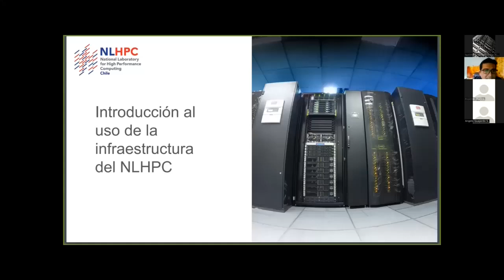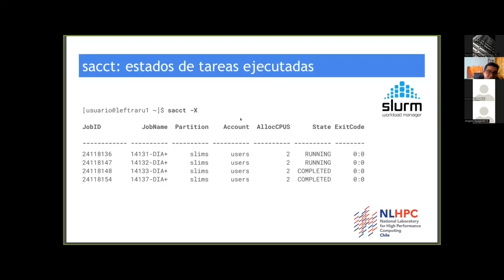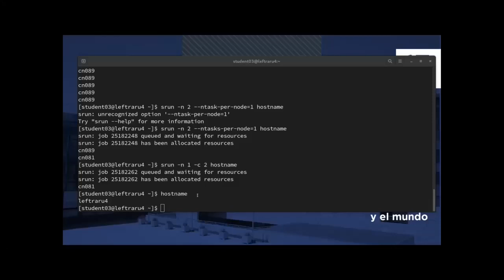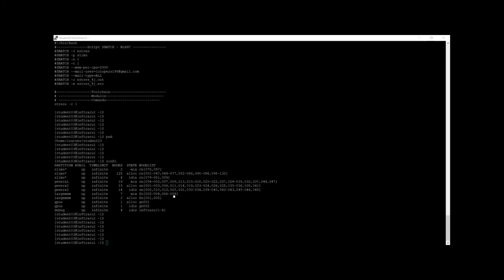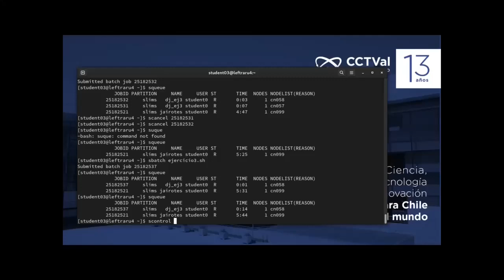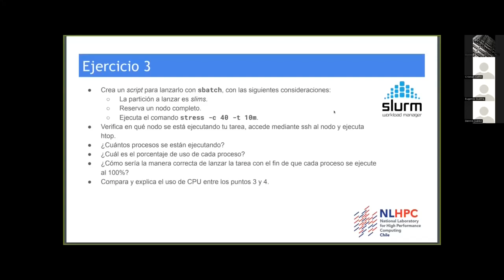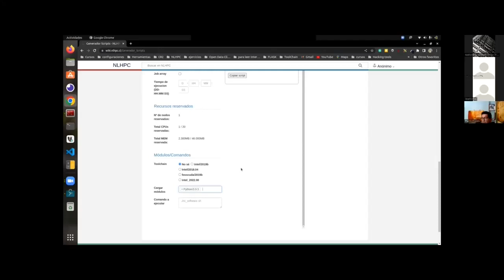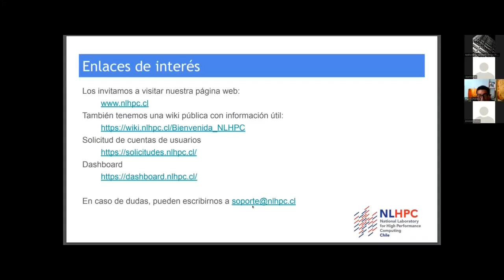14º Curso Introductorio Usuarios NLHPC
En el marco de los cursos que estamos realizando para capacitar a nuestros usuarios actuales, así como a nuestros potenciales usuarios (véase este enlace para más información), les dejamos cordialmente invitados a nuestra 14° sesión de cursos introductorios al uso de nuestra infraestructura. El curso será dictado a través de la plataforma de streaming Zoom el día Jueves 26 de Enero desde las 9:00 horas (hora chilena).

Usar un supercomputador es distinto a usar un computador normal, hay que tener en cuenta que su acceso es compartido por cientos de usuarios, por lo que hay que establecer unas políticas de uso y un mecanismo para compartir los recursos.

En este taller se mostrará como usar el sistema gestor de recursos (Slurm) que tenemos instalado en el supercomputador Guacolda-Leftraru del Laboratorio Nacional de Computación de Alto Rendimiento, mostrando algunos consejos muy útiles para su correcto uso. Los contenidos que revisaremos serán los siguientes:

    Accediendo al cluster:
        Acceso vía SSH
        Recursos e Infraestructura disponible
    Gestor de recursos Slurm
        Qué es Slurm
        Parámetros utilizados
        Uso interactivo con srun
        Envío de tareas mediante sbatch
            Script básicos
            Encolar.
        Información y monitoreo de tareas
            Uso de comandos squeue y scontrol
            Acceso a nodos con tareas en ejecución
            Cancelación de tareas
            Subutilización de recursos.
            Otras tareas
    Sistema de módulos y Software
        Listado y búsqueda de software
        Uso del software disponible.
    Escalamiento de Aplicaciones.